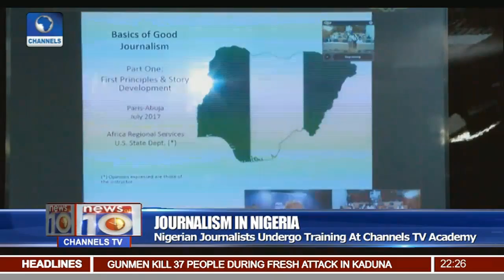News@10: Court Grants Former Jigawa Governor Saminu Turaki Bail 18/07/17 Pt.2